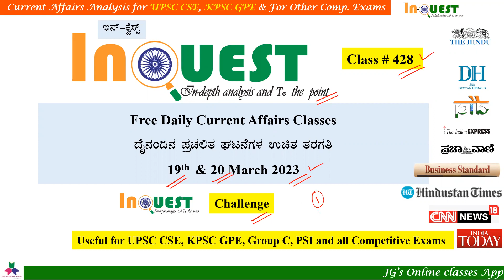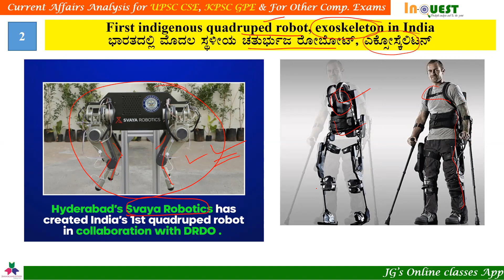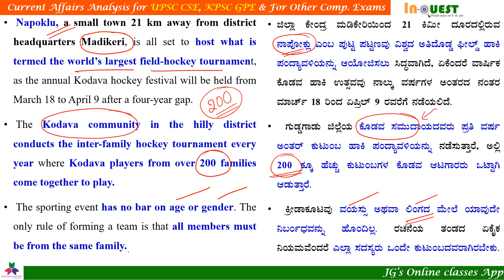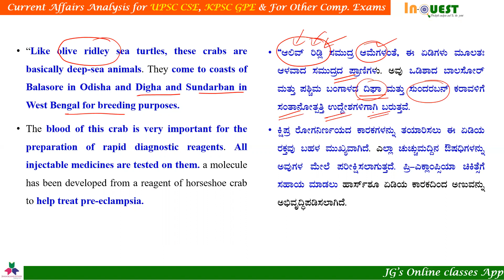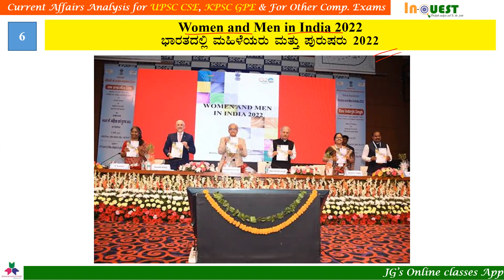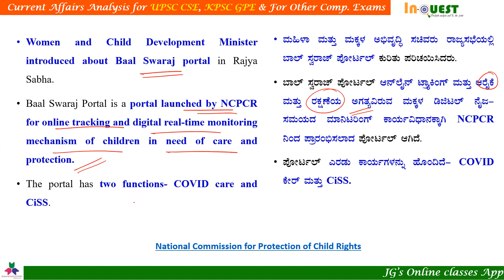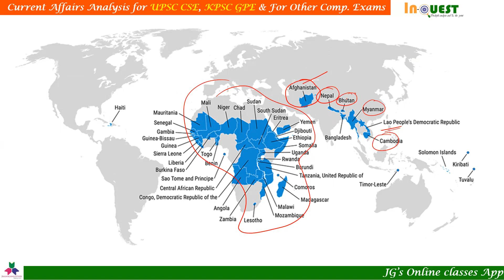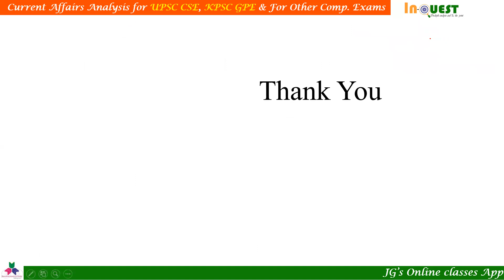CA#428|19&20 Mar 2023 Current Affairs with MCQs |ಕನ್ನಡ English|ಪ್ರಜಾವಾಣಿ|The Hindu|PIB|DeccanHerald